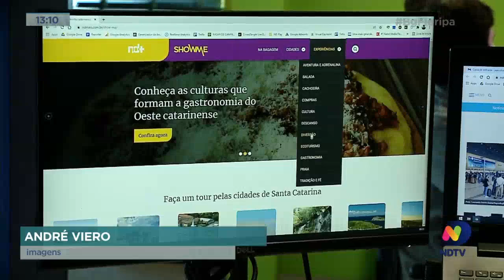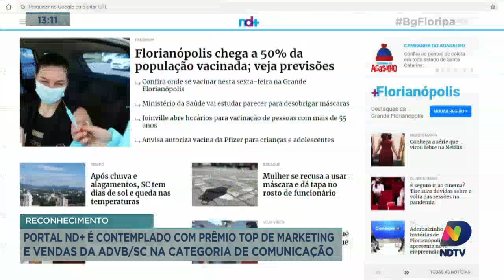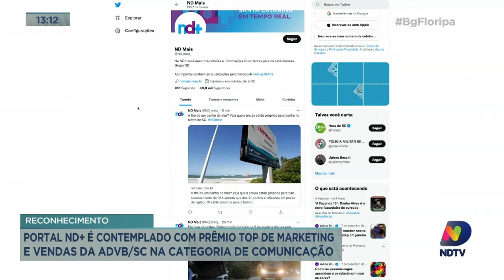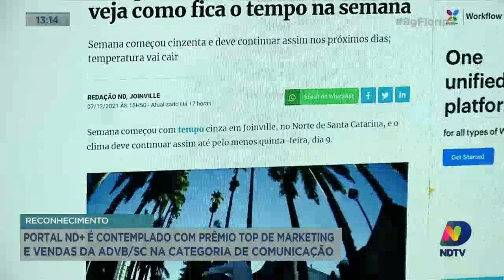Portal ND+ é contemplado com Prêmio Top de Marketing e Vendas da ADVB/SC na categoria de comunicação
O Portal NDMais será premiado na categoria de Comunicação do Top de Marketing e Vendas. O Prêmio da Associação de Dirigentes de Vendas e Marketing do Brasil, a ADVB, será entregue nesta quinta-feira (9) à noite em cerimônia no Centro Sul, em Florianópolis. Os cases foram selecionados por professores da ESPM, Escola Superior de Propaganda e Marketing.